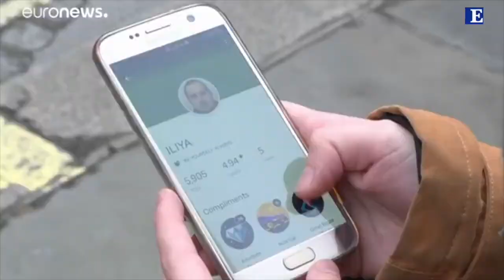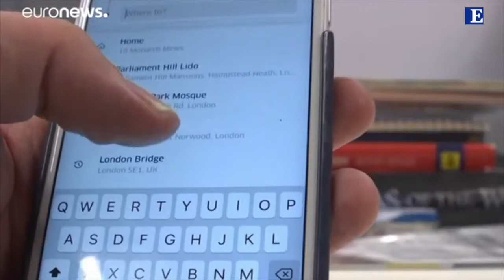Commissione europea: avviata consultazione che tuteli i lavoratori della gig economy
Margrethe Vestager, commissario europeo alla concorrenza: «L'economia della piattaforma online è una realtà che non sparirà. Nuove tecnologie, nuove fonti di conoscenza, nuove forme di lavoro modelleranno il mondo nei prossimi anni. I diritti acquisiti dai lavoratori non devono venire meno, che si tratti di lavori online o offline, tutte le persone dovrebbero essere protette e gli dovrebbe essere permesso di lavorare in sicurezza e con dignità»